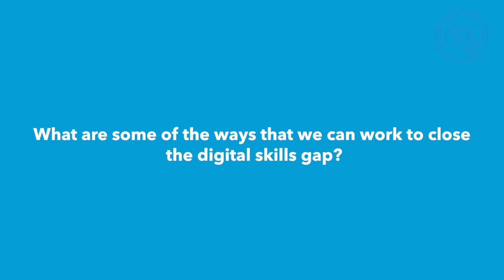DIGITAL SKILLS FORUM INTERVIEWS: Giovanna Bottani, Director of Operations, ST Foundation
Interview with Giovanna Bottani, Director of Operations, ST Foundation at the ITU Digital Skills Forum.

The ITU Digital Skills Forum is the core global event for the ITU membership and other stakeholders to discuss the most pressing needs that must be addressed to ensure that universal digital skills can be achieved, and the global digital skills gap be closed.

Manama, Bahrain, 17 to 19 September 2024